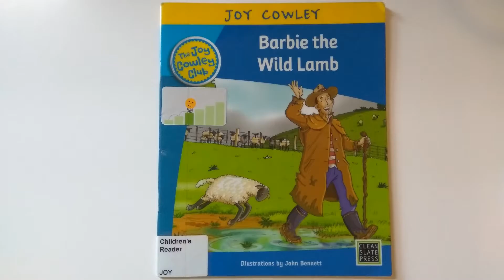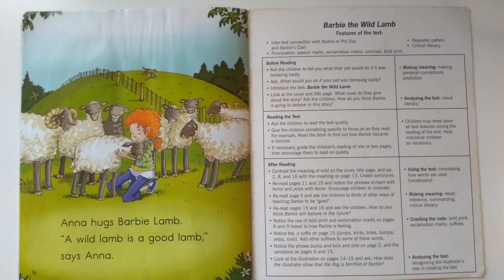Anna's Pet Barbie The Wild Lamb | Joy Cowley | John Bennett | Clean Slate Press | Read Aloud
Barbie is Anna's Pet lamb.
But Barbie is Wild